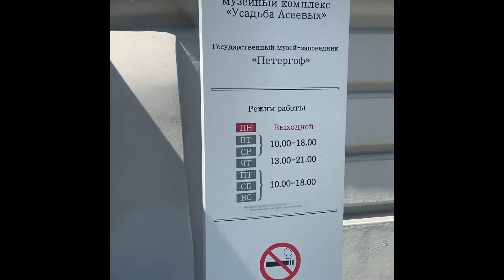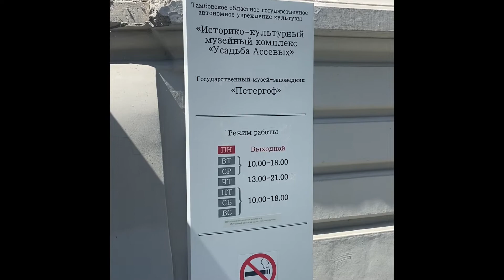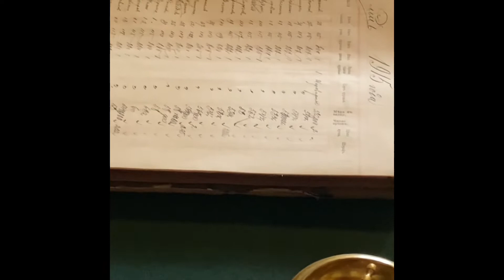Усадьба Асеевых. Тамбов